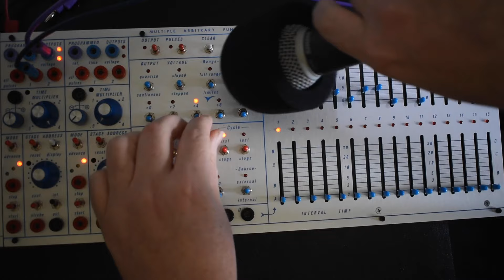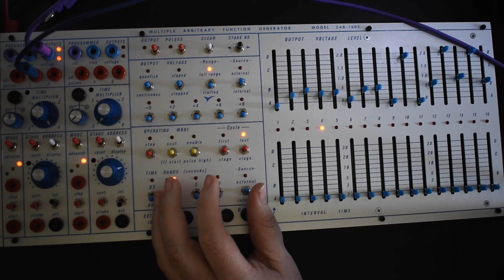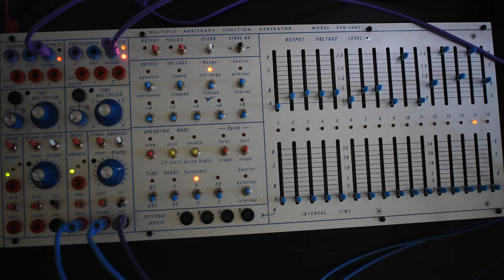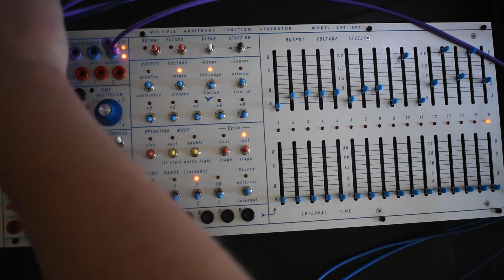SoU Episode 2 Featured Module - Multiple Arbitrary Function Generator Model 248 (MARF)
In this episode, Kyle and Robert recreate a patch from Suzanne Ciani's "Buchla Concerts 1975" on the Buchla-format Multiple Arbitrary Function Generator Model 248, aka "the MARF".